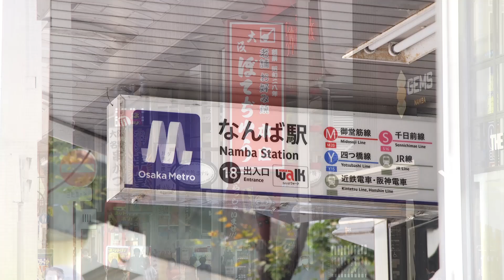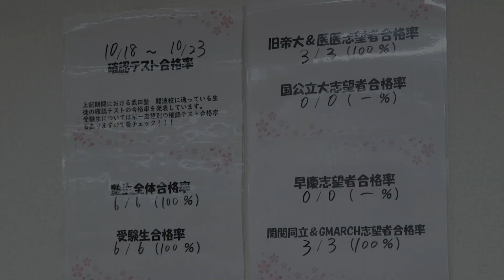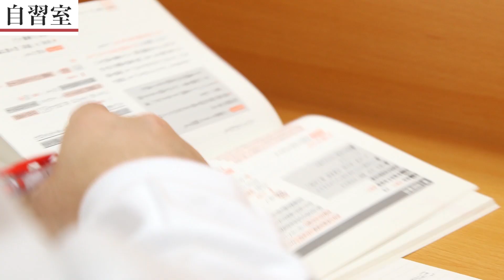【難波校】武田塾、実際の校舎に行ってみたシリーズ！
「武田塾の教室って実際にどんな感じ？！」というのはみなさん気になる所だと思います。実際の教室の雰囲気や地域ならではの話を紹介しようという企画です。

難波校、無料受験相談のお申し込みはこちらから！

今回は武田塾難波校に教務の中森先生が行ってきました！

難波校はどんな校舎なのか？
難波校の校舎長に話を聞きました！！

【出演者情報】
塩野 賢次郎 : 難波校校舎長
浪人時代は授業をする大手予備校に通っていたが、授業の非効率性に気付き夏ごろに自学自習メインの勉強にスイッチ。
それが功を奏し第一志望の大阪市立大学に無事合格。
その時の経験から武田塾の勉強方法に深く共感し、一人でも多くの受験生の力になりたいという思いで武田塾に入社。

徳永 晃平：講師
同志社大学法学部
夢は「今より発展した世界を未来に残すこと」
指導においては「テストなどの『表層化する理解度』のみならず、本当の意味で理解できているかを確認する」ことに気をつけている。

中森泰樹：武田塾の教務部長
世の中にある参考書全てに目を通し、受験生に最適な参考書を選んでくれる、受験業界随一の参考書ソムリエ。